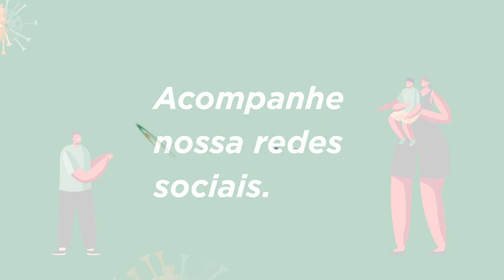COVID-19: MEDIDAS DE SEGURANÇA | AMARAL COSTA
No Amaral Costa, sua saúde é sempre prioridade. Por isso, estamos atendendo rigidamente a todas as medidas de segurança e prevenção recomendadas pelas autoridades de saúde. Exemplos disso são as faixas de segurança que delimitam a distância mínima, os pontos de higienização das mãos e o uso de EPIs adequados por todos os colaboradores. Um local ainda mais confiável e seguro para realizar seus exames.